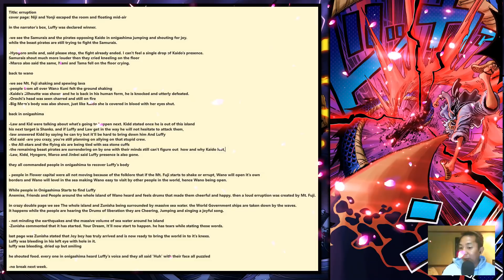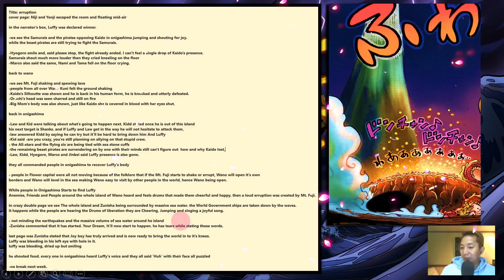One Piece Ch 1050: Finally!! Luffy Momo Open Up Wano!?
Hi Guys! Pls suuport nyo rin ang channel ko help nyo ko maabot ang 100k subscribers :) Thanks mga bes!

MattyyyM's guitar cover of "PHOENIX" from Haikyuu season 4!
📝 Credits:
Originally written by BURNOUT SYNDROMES